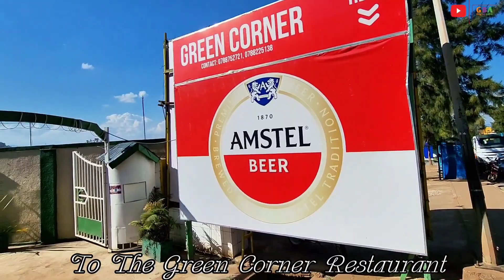How To Retire & Relax In LUXURY In Rwanda 🇷🇼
It's time to live life. Maybe you've retired or are planning on retiring. Let me introduce you to a better lifestyle filled with amenities and luxurious living accommodations.

You can retire, relax, and invest in these luxurious condominium apartments located in Nyarutarama, Kigali Rwanda.

🎵 Track Info:

Title: Hey Girl by Topher Mohr and Alex Elena
Genre and Mood: R&B & Soul + Romantic

• Hey Girl – Topher Mohr...

• watching anime – sakur...

🎵 Track Info:

Title: watching anime by sakura Hz